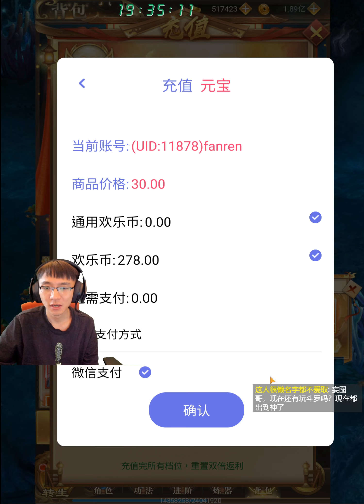【凡人修仙传】D7-2 再充1000，十阶弑神飞剑，单日2500奖励到手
这游戏账号玩到月底，充5万币，到时候给2500就卖，想要的可以和我说